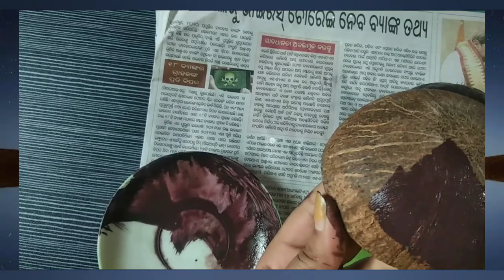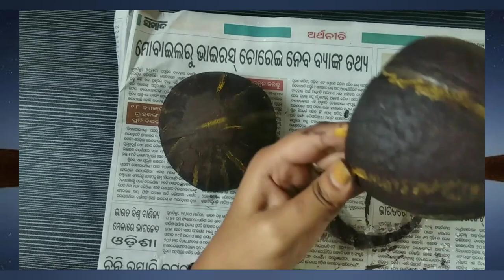DIY HANGING POT/DIY HANGING POT in coconut shell/beautiful pot/Niki arty crafty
DIY HANGING POT
DIY HANGING POT  in coconut shel
beautiful pot
Niki arty crafty